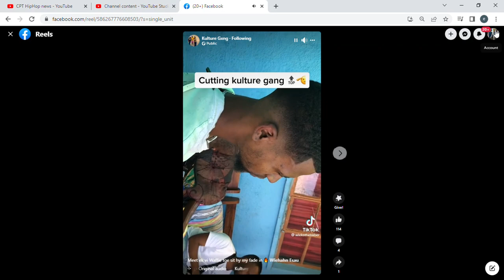KultureGANG Haircut (MEET EK VI WAFFIE TOE SIT EK MY FADE IN)